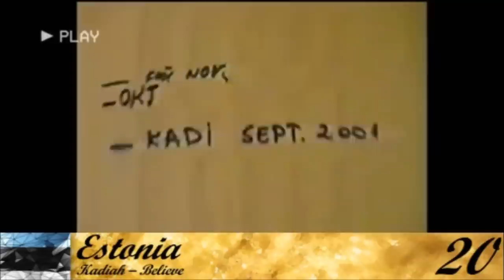EESTILAUL 2019 | MY TOP 24 | EUROVISION 2019 ESTONIA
Here is my top 24 entries of the EestiLaul for Eurovision 2019

- Semi Final 1:
The Swingers – “High Heels In The Neighbourhood”
Ranele – “Supernova”
Sofia Rubina-Hunter  – “Deep Water”
xtra basic & Emily J – “Hold Me Close”
Johanna Eendra – “Miks sa teed nii?” (Why are you doing so?)
Victor Crone – “Storm”
Stefan – “Without You”
Jennifer Cohen – “Little Baby El”
Sandra Nurmsalu – “Soovide puu” (Tree of wishes)
Öed – “Öhuloss” (Sky castle)
Marko Kaar – “Smile”
Inger – “Coming Home”

-Semi Final 2:
Synne Valtri – “I’ll Do It My Way”
Sissi – “Strong”
Kaia Tamm – “Wo sind die katzen?” (Where are the cats?)
Iseloomad – “Kaks miinust” (Two minuses)
Cätlin Mägi & Jaan Pehk – “Parmumäng” (Play of jaw harp)
Lumevärv ft. INGA – “Milline päev” (What a day)
Uku Suviste – “Pretty Little Liar”
Kerli Kivilaan – “Cold Love”
Around The Sun – “Follow Me Back”
Lacy Jay – “Halleluja”
Grete Paia  – “Kui isegi kaotan” (Even if I lose)
Kadiah – “Believe”